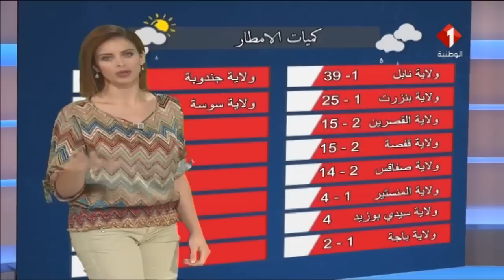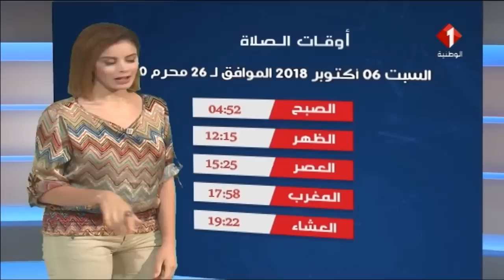النشرة الجوية ليوم 05 / 10 / 2018